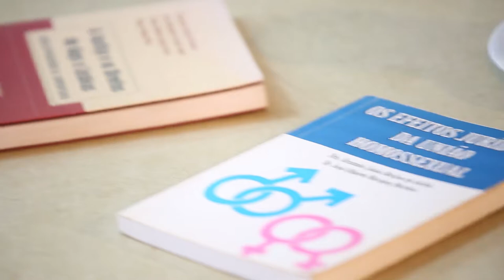Quebrando a Pauta - Episódio 02/2015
Nei D'Ogum e Carolina Bonoto participaram desse Quebrando a Pauta fora do armário que discutiu o Casamento Gay. Confira!